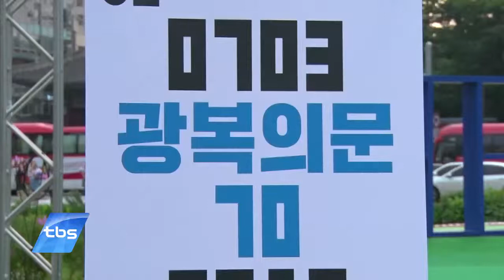[tbstv] 광복70주년 시민무대 ‘70개의 문’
광복 70주년을 맞아 서울시가 시민을 위한 무대를 마련했습니다. 시민들이 마음껏 참가에 자신의 끼를 뽐내며 무대를 사용할 수 있도록 했는데요, 독립을 주제로 한 다채로운 행사가 열려 눈길을 끌고 있습니다.